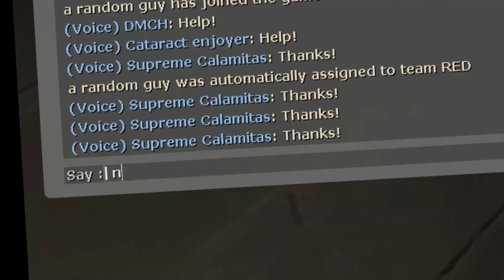The dumbest TF2 video you'll probably scroll past.